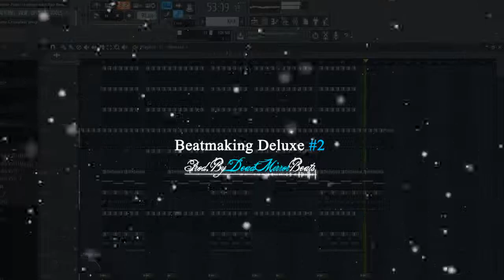Fat Wallet Beats - Beatmaking Deluxe #2